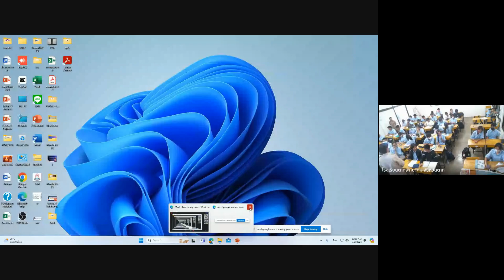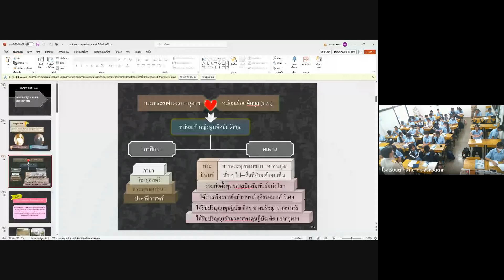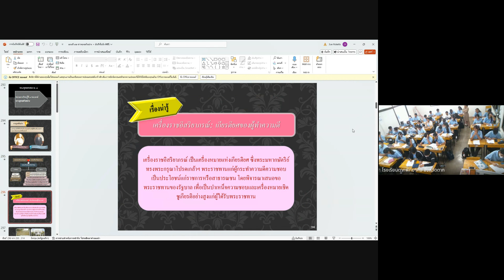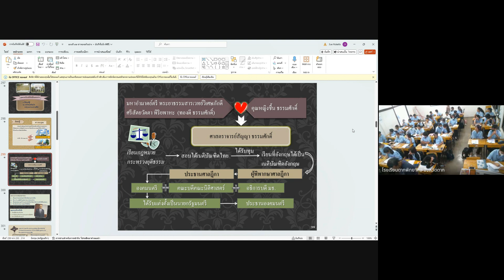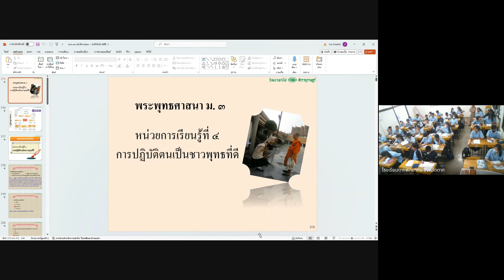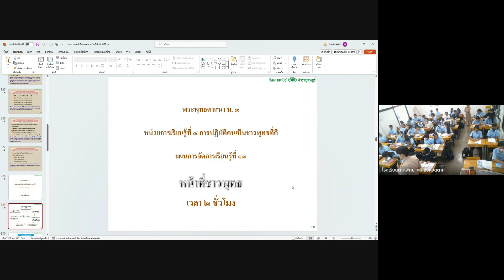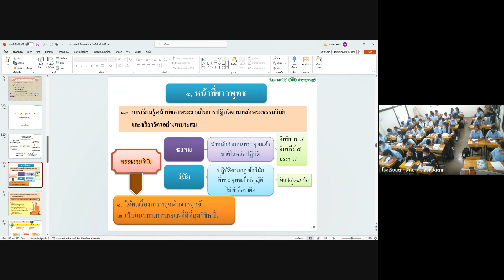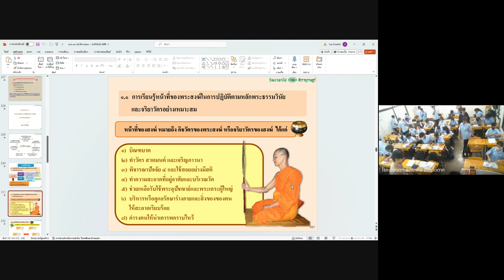วิชาสังคมศึกษา2024 07 02